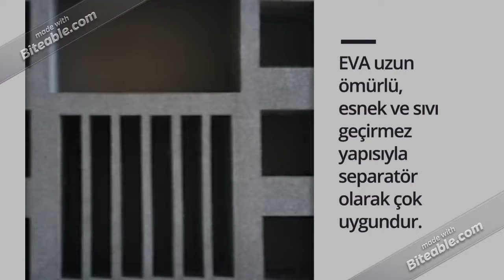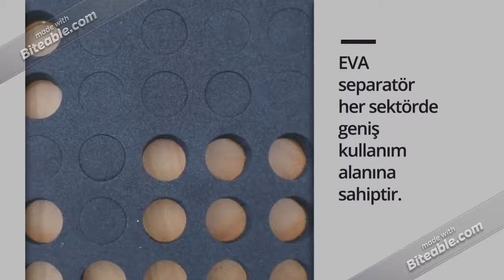Tekno Kesim-EVA Seperatör Kesim Nedir ? EVA Çeşitleri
Tekno Kesim olarak ürünlerinizin sağlıklı koşullarda, dış etkenlere dayanıklı ve organize bir şekilde saklanıp taşınabilmesi için EVA separatör kesimi yapıyoruz. Detaylı bilgi için bize ulaşabilirsiniz.